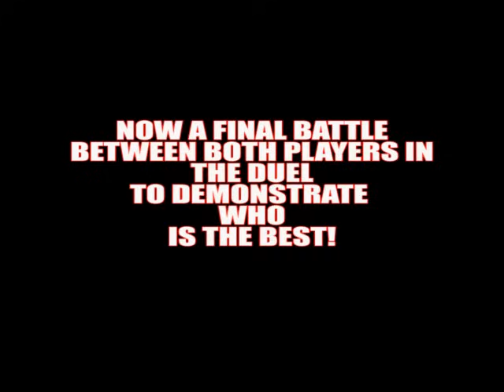Golden Axe (SEGA Genesis / MegaDrive) - 2 player full playthrough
by Lazaro Gonzalez and Pedro Ramirez